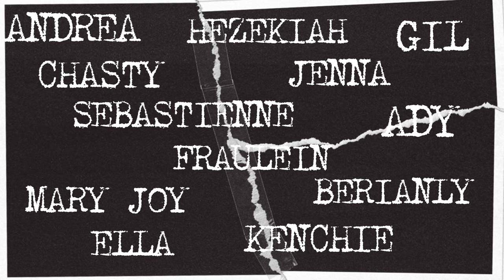BANAL Trailer SPNHS 11- Accountancy